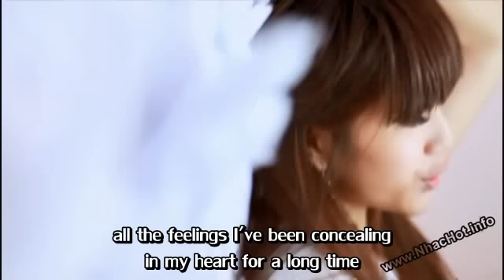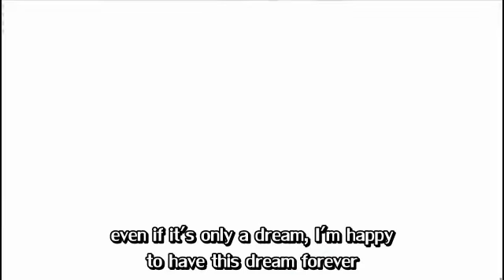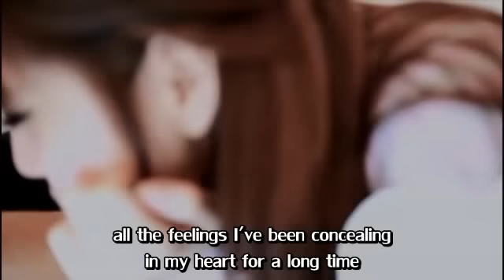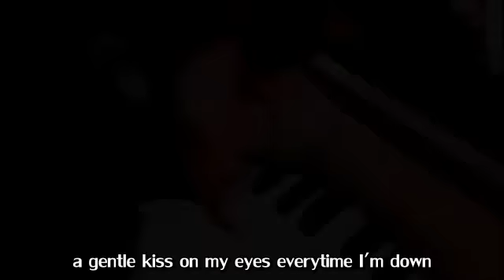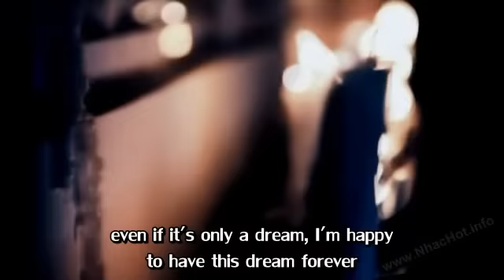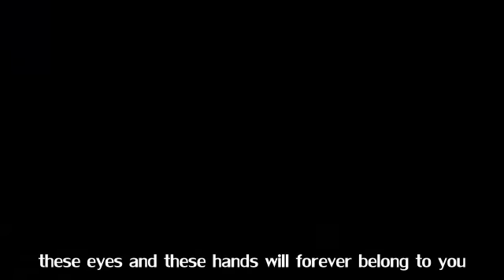Thuy Tien - Ngoi Nha Hanh Phuc [English sub] (Full House OST)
Song: Ngôi Nhà Hạnh Phúc (Vietnamese Full House OST)
Composer: Thủy Tiên
Singer: Thủy Tiên